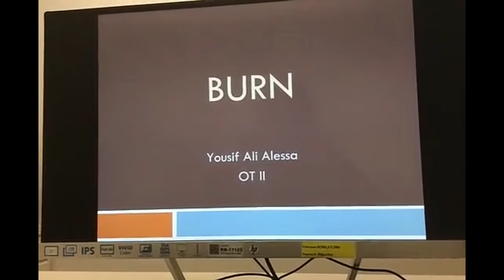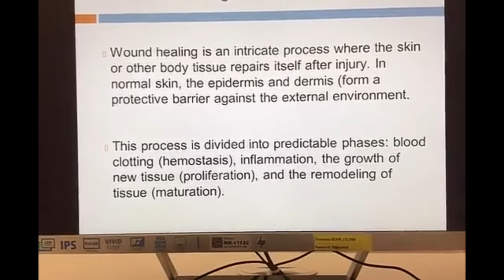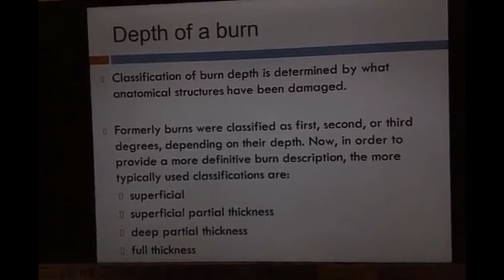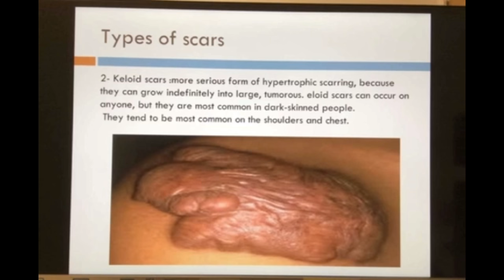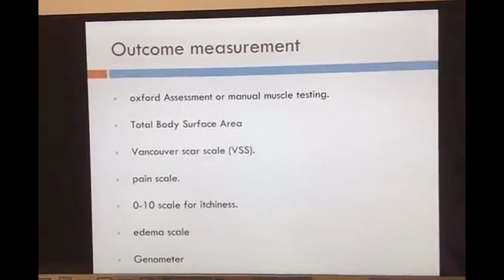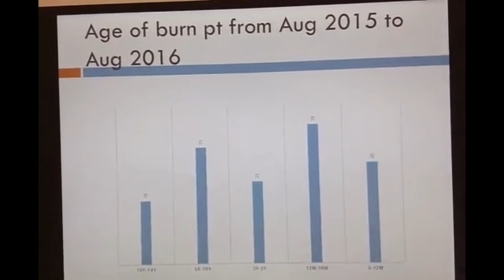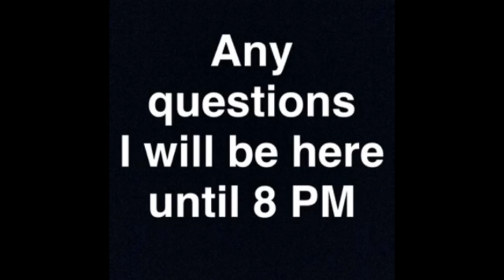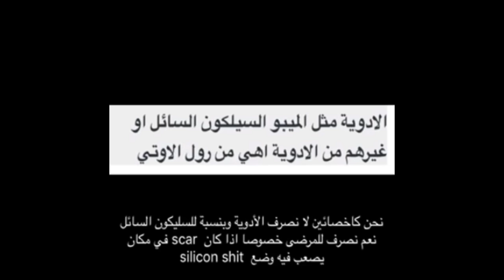OT role with BURN patients - OT Talk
Presented by: OT. Yousif Ali AlEssa  | an Occupational Therapist in King Abdullah Specialized Children Hospital (KASCH), NGHA, Riyadh, Saudi Arabia

Join us on Snapchat & Twitter for more OT related lectures!

To present any topic related to OT, please fill in the form